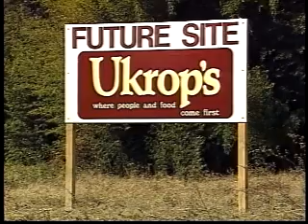CBS 6 Video Vault: 1991- December 06 - Short Pump, Virginia